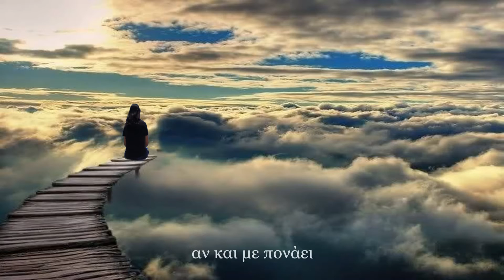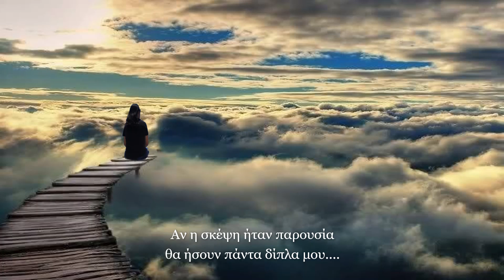THE WINNER TAKES IT ALL - ABBA (GREEK LYRICS)